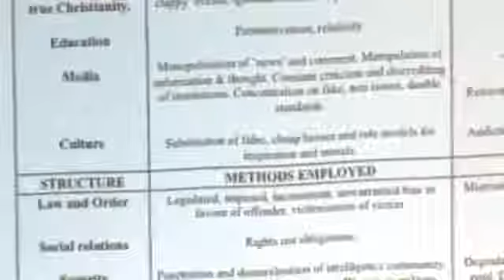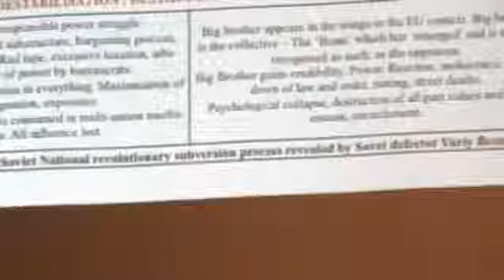best online casino slots